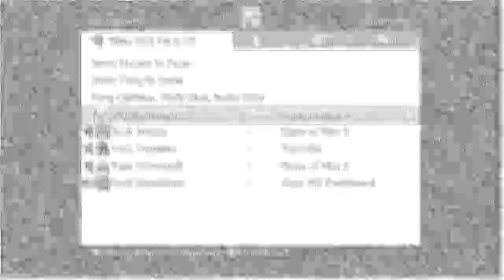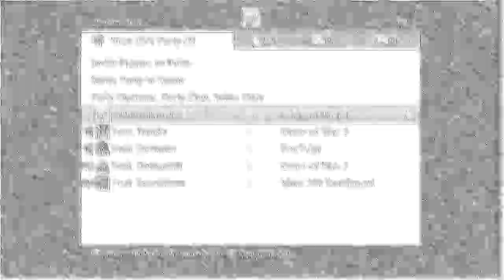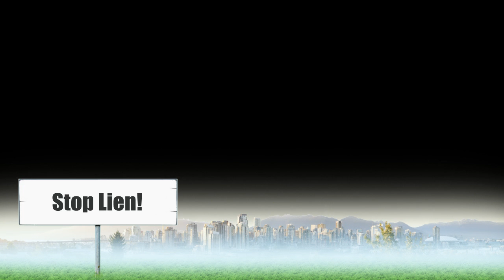My Gamers quit lien,It Wasn't A Scrim LOL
They got the D and called it a scrim...:/

All footage is property of Epic Games Studios And Musical Artists Who My Or May Not Have Contributed To This
For 100% DOPE Hip-Hop & Production Work From Beats To Shows Check Out Real Talent Entertainment- (RTE) @

- $25 Beats With The Rights!

@RealTalent_Ez - Twitter
@itsyaboigood - Twitter